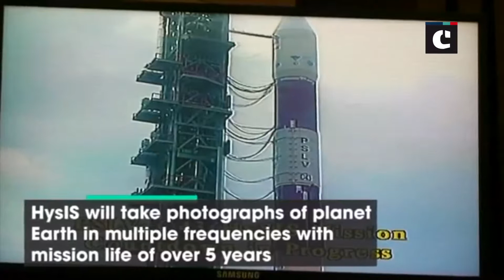ISRO launches HysIS & 30 other satellites on PSLV-C43